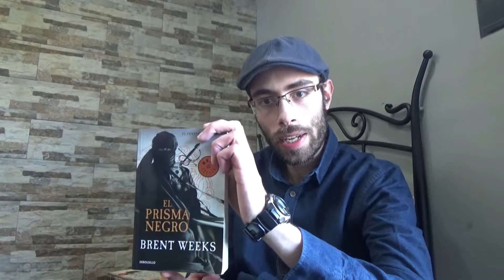Libros y Sagas de Literatura Fantástica que recomiendo leer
Hoy os invito a una serie de recomendaciones de libros y sagas de fantasía. Aunque no es el contenido principal de este canal, me apetece hacer un barrido de los libros y sagas que más he disfrutado leyendo estos últimos años.

Sinopsis de los libros que aparecen en el vídeo:
Brandon Sanderson - El Imperio Final (Nacidos de la Bruma 1)
José Antonio Cotrina - La Canción Secreta del Mundo
Patrick Rothfuss - El Nombre del Viento (Crónicas del Asesino de Reyes 1)
Trudi Canavan - Magia Robada (La Ley del Milenio 1)
José Antonio Cotrina - La Cosecha de Samhein (El Ciclo de la Luna Roja 1)
J.K. Rowling - Harry Potter y la Piedra Filosofal